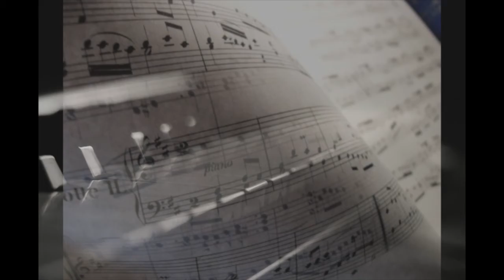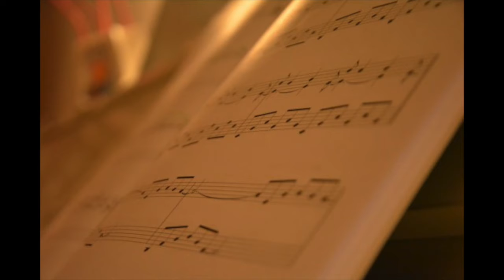Sonate pour trompette et piano (Julian Toll)